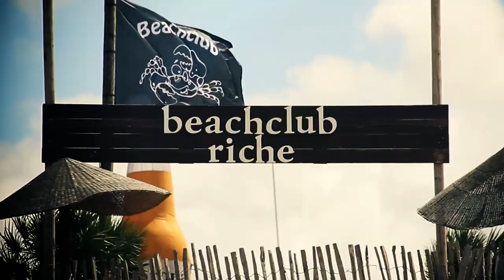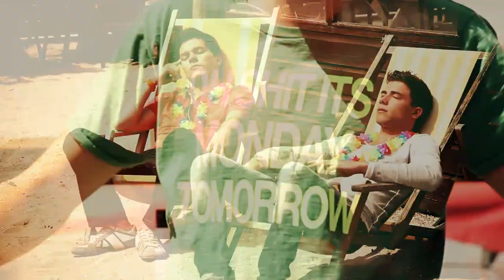Luminosity Beach Festival 2011 Official Aftermovie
Picture this: sandy beaches, blue skies, waves touching the shoreline, nice cocktails and people dancing to the massive sounds of some of the best dj's in the world!

Andain - Promises (Myon & Shane 54 Summer Of Love Intro Mix)
Written and composed by Josh Gabriel, Mavie Marcos, Dave Dresden and David Penner.
Produced by Josh Gabriel and Mavie Marcos.
Mixed and engineered by Josh Gabriel.
Remix and additional production by Myon & Shane 54.
Published by Cloud 9 Holland Music Publishing/Copyright Control.

Ferry Corsten - Feel It (Original Extended)
Written, composed and produced  by Ferry Corsten
Published by Corsten Music Publishing (Strengholt Music Group).

Lange presents LNG - Hoover Damn (Lange Mix)
Written, composed and produced by Stuart Langelaan.
All keyboards by Stuart Langelaan.
Published by P&P Songs.